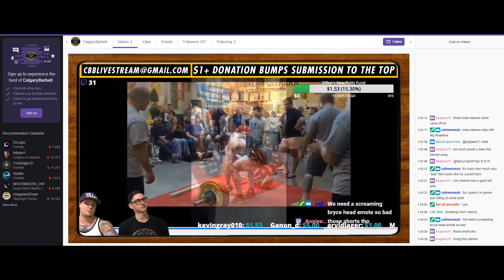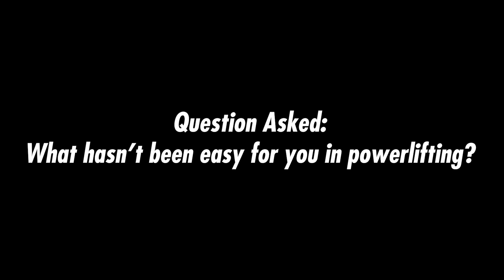Conquering a 410kg Block Pull [Training Log]